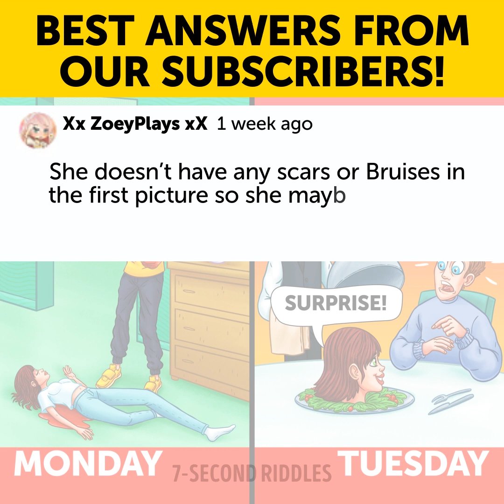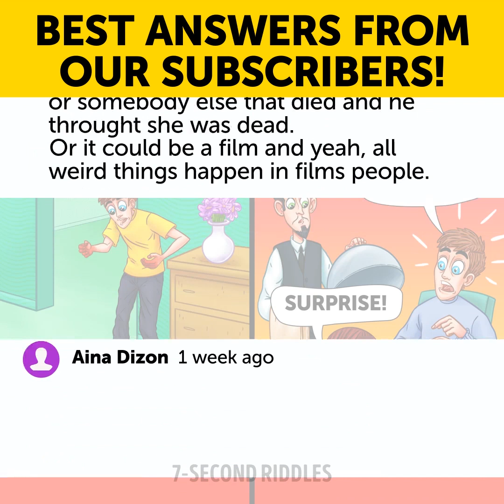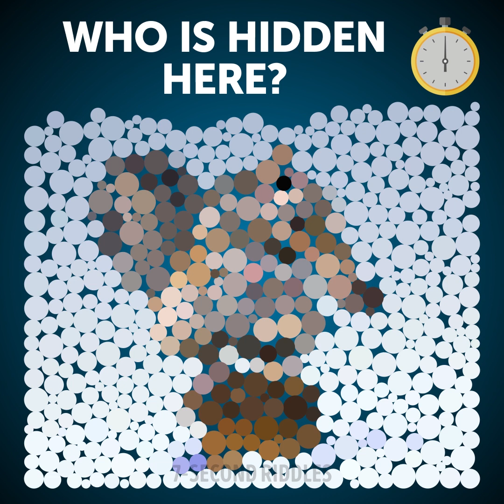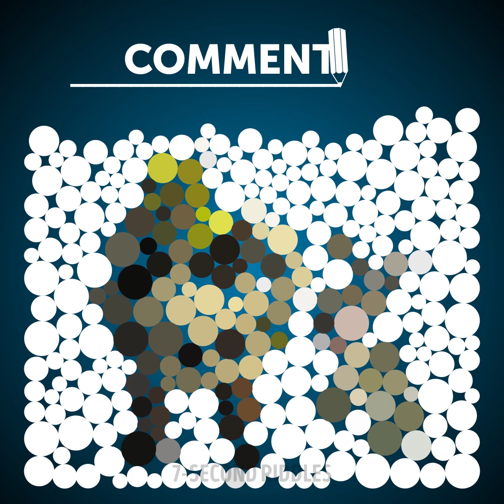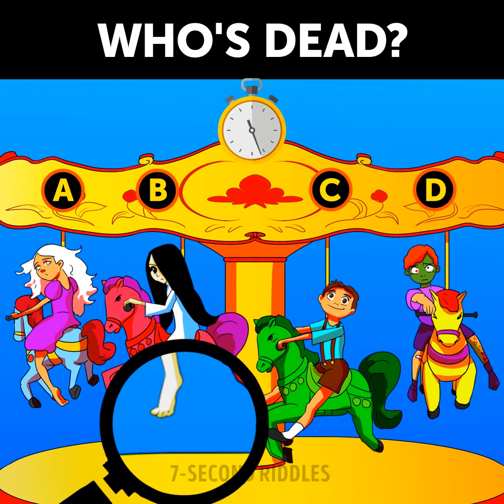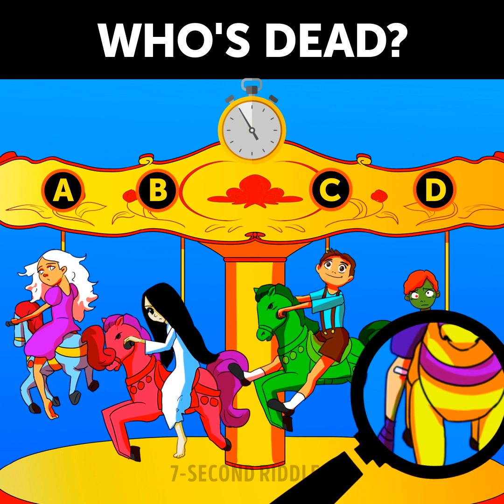19 Daring Riddles For DARING MINDS ONLY!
Here is a set of 19 daring riddles for all the daring minds out there! These tricky puzzles will work out your brain and help you stay concentrated during the day. They might look too simple at first sight, but some of the answers will surprise you. It's great to start your day and boost your logical thinking ;)

00:14 - How many ghosts can you spot? A set of visual puzzles that will improve your logical thinking and boost your attention!
02:02 - This is a difficult picture puzzle to test your vision and logic. If you're observant and quick-thinking it's really easy to spot the suspicious on in the picture. If not...well, I hope you'll survive if run across one of them in the street😉🧟‍♀️
03:25 - Here is another portion of your comments you guys left to one of the puzzles! And the answer is revealed at the end ;)
04:56 - Oh no! What happened to this man? Can you find any pieces of evidence to answer correctly? Test your attentiveness and logic with this crime riddle.
06:33 - Who is hidden here? These tricky visual puzzles will blow your mind and increase your vision!
09:38 - Boost your attentiveness to the max with a set of visual puzzles! Guess who is undead!
11:09 - Test your IQ and boost your brain power with this tricky logic riddle! Can you crack this puzzle and decode the message?
12:20 - Who isn't alive? A short brain-boosting puzzle to test your IQ ;)